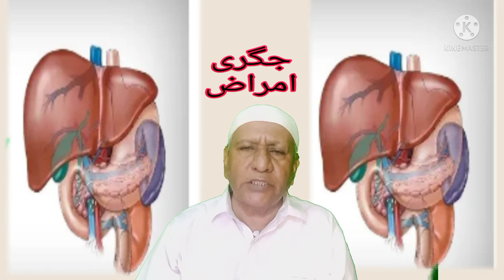ایک کلو خون جگر بنائے ایک مہینہ میں آزمودہ مجرب نسخہ آپکی خدمت میں اللہ کی رضاء کے لئے